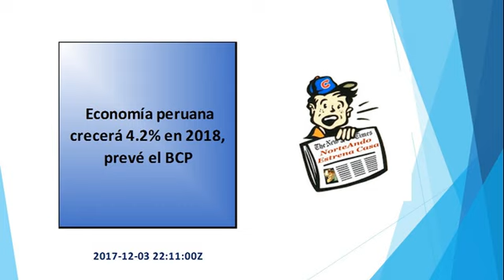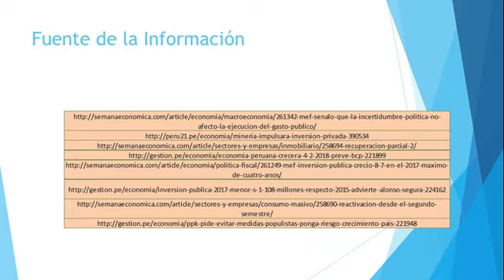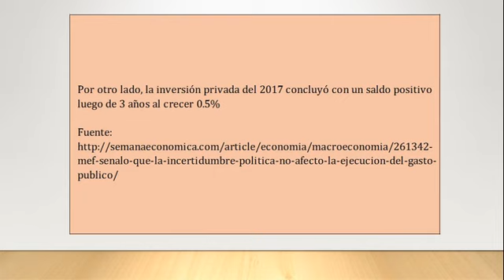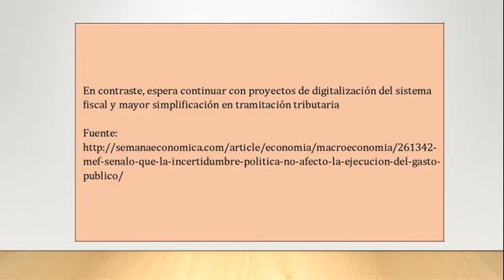Avance de la Economía Peruana ¿Se ven las Señales?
MEF señaló que la incertidumbre política no afectó la ejecución del gasto público
 Minería impulsará la inversión privada
Sector inmobiliario se recuperará de forma parcial hacia el 2018
 Economía peruana crecerá 4.2% en 2018, prevé el BCP
MEF: inversión pública creció 8.7% en el 2017, máximo de cuatro años
 Inversión pública el 2017 fue menor en S/ 1,108 millones respecto al 2015, advierte Alonso Segura
Consumo masivo: reactivación desde el segundo semestre
 PPK pide evitar medidas populistas que pongan en riesgo el crecimiento del país
 La ejecución del gasto público fue de 70.2%, mayor al 68.1% del año 2016.
Presidente de Maximixe dijo que el sector presentaría mejores ingresos por el aumento en el precio de los metales en 2018.
La venta de viviendas se recuperará gracias al impulso de la vivienda social, pero el mercado de oficinas seguirá sin crecer.
El BCP proyecta también un crecimiento cercano al 9% para el sector Construcción el próximo año por las obras de reconstrucción y por un mayor dinamismo del mercado inmobiliario, en caso baje la cuota inicial.
Los gobiernos locales ejecutaron el mayor monto —poco más de S/.13,000 millones— al cierre de diciembre.
Para recuperar el nivel del último año completo del anterior Gobierno la inversión pública deberá crecer 15% este 2018, estimó el exministro de Economía, Alonso Segura.
La canasta básica crecerá el próximo año, pero el consumidor continuará cauteloso. El mundial no tendría un impacto incremental.
“No podemos arriesgarnos con medidas populistas, cuyo único propósito es el trabajo efímero", refirió el mandatario en la clausura de la CADE 2017. Solicitó a los empresarios que se pronuncien con mayor claridad sobre los retos políticos que enfrenta la sociedad.
La inversión pública cerró con un crecimiento anual de 8.7% el 2017, superior al 7.5% estimado por el Ministerio de Economía y Finanzas (MEF). La ejecución del gasto público fue de 70.2%, mayor al 68.1% del año pasado.
"El MEF no pudo cumplir la meta inicial propuesta de 15% debido a los deficientes contratos realizados a inicios del actual mandato, además de los problemas derivados del caso Lava Jato, señaló la ministra Claudia Cooper en el evento “Balance Económico 2017”, organizado por el MEF
La ministra afirmó que la crisis política en el último trimestre no tuvo gran repercusión sobre la ejecución del gasto público. "
"“El ruido político paralizó la ejecución del gasto a lo mucho dos semanas, pero logramos recuperarla en los últimos días del año”, explicó la ministra Cooper
Según el MEF, a lo largo del 2017 la inversión pública ha sido liderada por gobiernos subnacionales"
Así, el gasto anual de los gobiernos regionales aumentó en 14.2%, mientras que los gobiernos locales en 8.2% y el gobierno central en 3%"
Por otro lado, la inversión privada del 2017 concluyó con un saldo positivo luego de 3 años al crecer 0.5%"
El MEF espera que continúe incrementándose para el 2018. Cooper sostuvo que el escándalo del caso Lava Jato redujo considerablemente el crecimiento de la inversión en el 2017. Para el 2018 estimó un crecimiento de 3.7%, sin considerar el potencial efecto negativo de Lava Jato"
La ministra Cooper expresó la intención del estado por aumentar las Asociaciones Público-Privadas a un ritmo más acelerado. “Apuntamos a tener cada vez menos financiamiento estatal y más privado en el mediano plazo”, señaló. "
En contraste, espera continuar con proyectos de digitalización del sistema fiscal y mayor simplificación en tramitación tributaria